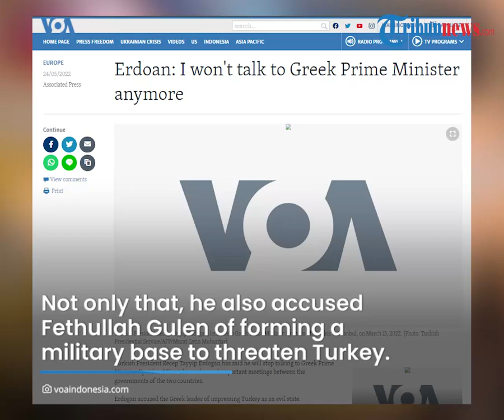Erdogan Will No Longer Talk to Mitsotakis, Accusing the Greek Leader of Antagonising Turkey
TRIBUN-VIDEO.COM - Turkish President Recep Tayyip Erdogan has said he will stop talking to Greek Prime Minister Kyriakos Mitsotakis.

He accused the Greek leader of impressing Turkey as an evil state.

Erdogan will cancel a key meeting between their two governments.

Video Editor: Aditya Hellen
News Anchor: Saradita